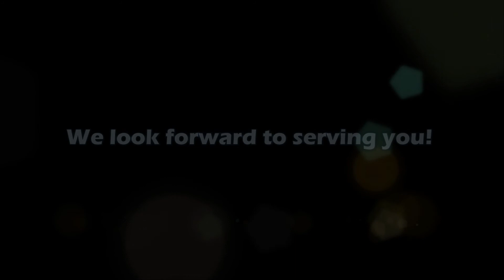Chiropractor Advertisement (Sample)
Please don't use for commercial purposes.
This is a sample video for an employer (Sir Greg V.)

Software: Corel VideoStudio Pro X3